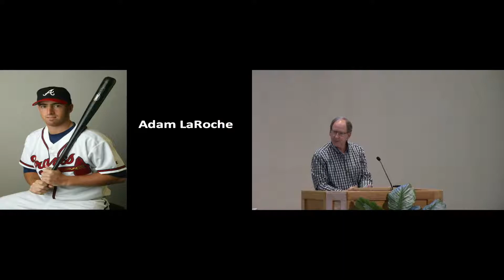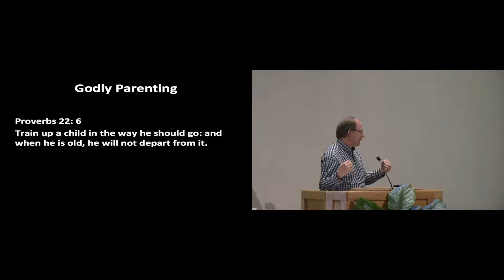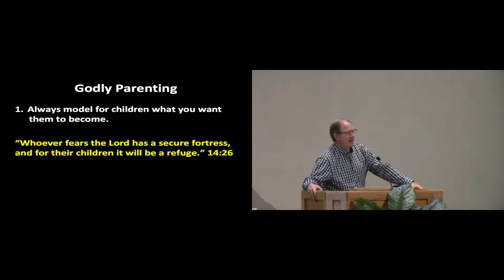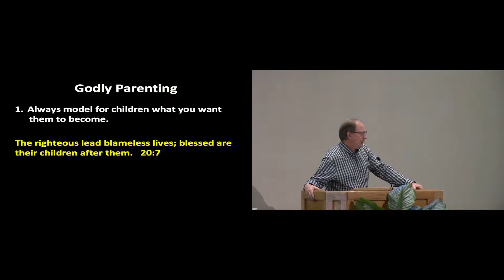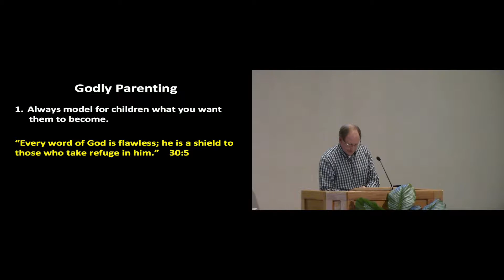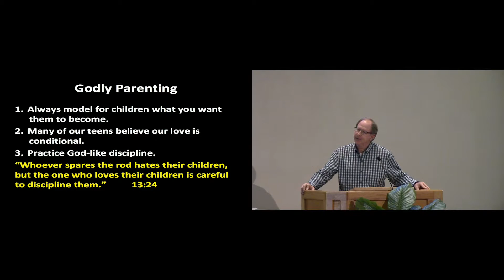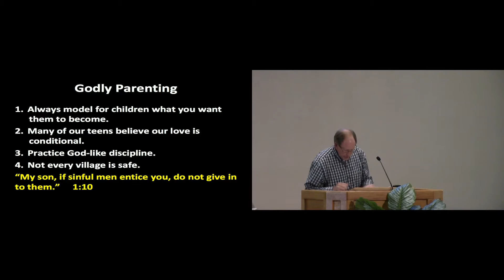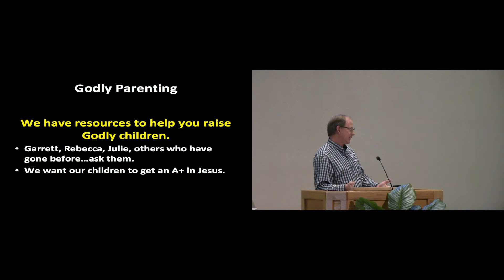Wisdom for Parents